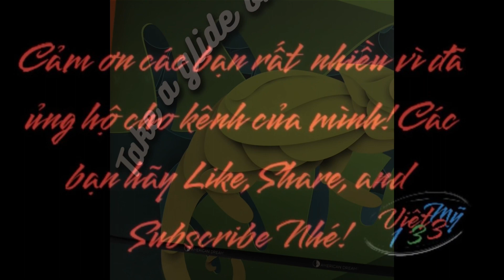Take a glide on a wild ride! Electric gliding animals rides inside American Dream Mall in New Jersey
Xin đừng Reup cái Short này của mình nhé!

Cảm ơn các bạn và các cô chú rất nhiều vì đã xem và ủng hộ cho kênh của mình!

Chúc các bạn và các cô chú dồi dào sức khỏe and Take Care!